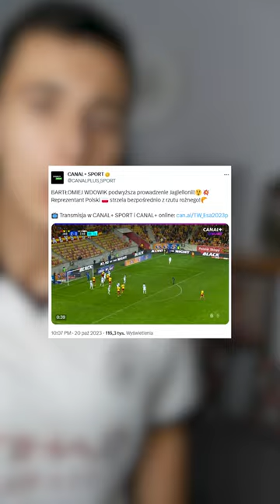STRZELIŁ GOLA Z RZUTU ROŻNEGO! CO ZA GOL W EKSTRAKLASIE!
📸INSTAGRAM (Za Follow Otrzymasz Lajki): @kamcioooo_11
📷Tutaj z Wami Piszę Na Insta: @kamciotelli